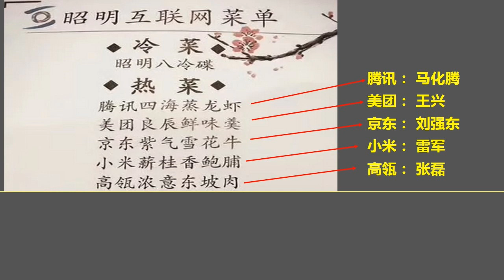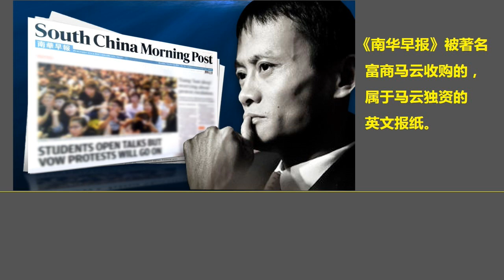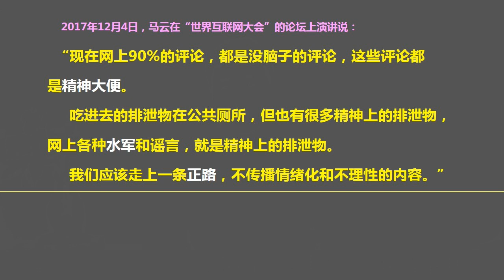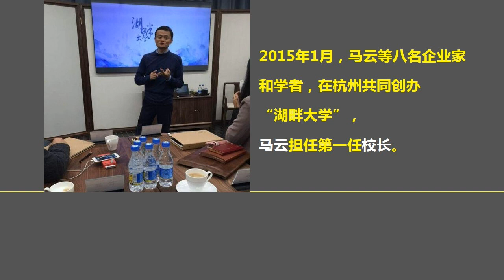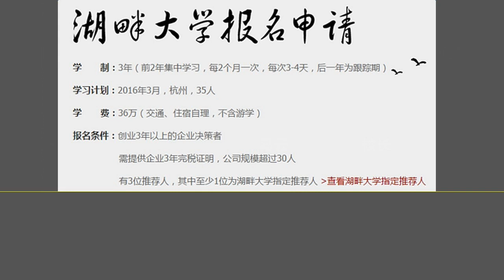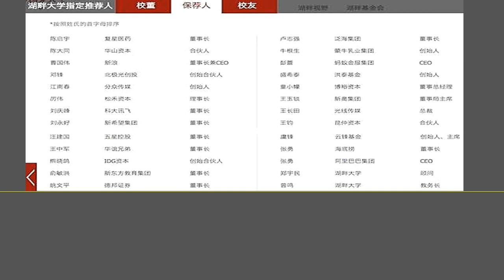关注：马云在乌镇被孤立，马粉呼喊“马云挺住！”（2017.12.5）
森哲深谈（254）：关注马云在乌镇被孤立，马粉呼喊“马云挺住！”